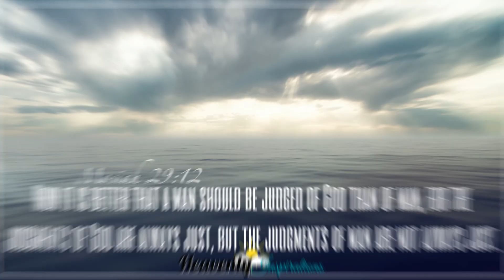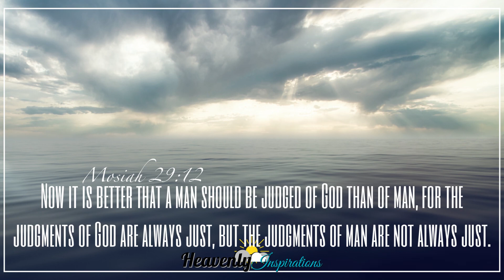Your Great Adventure - By Elder Dieter F. Uchtdorf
Video by: Kembri Conover

Come watch Kembri as she discusses the main topics from this amazing talk.